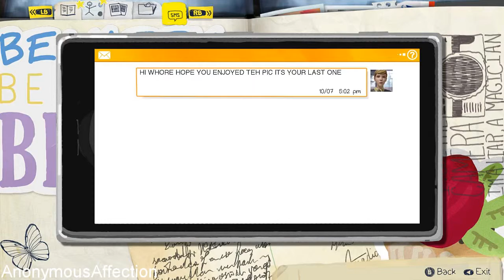Life Is Strange (PC) - Walkthrough Part 7 - Episode 1: Chrysalis (Dormitories - Flash Drive )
Systems: PlayStation 3, Xbox One, PlayStation 4, Xbox 360, PC

Developer: Dontnod Entertainment

Key Features:

    1. A beautifully written modern adventure game.

    2. Rewind time to change the course of events.

    3. Multiple endings depending on the choices you make.

    4. Striking, hand-painted visuals.

    5. Distinct, licensed indie soundtrack.